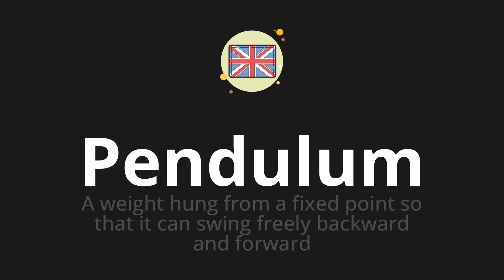How to pronounce Pendulum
🌍 Learn a new language now Master the pronunciation of 'Pendulum' Pendulum 📖 - which means : A weight hung from a fixed point so that it can swing freely backward and forward 📝 - with this quick and clear tutorial by How To Pronounce!

In this video 📽️, we'll guide you through the correct pronunciation of 'Pendulum' in English, using native speaker examples 🗣️👂 and easy-to-follow phonetic breakdowns 🎵. Whether you're learning English for travel ✈️, business 💼, or just for fun 🎉, our guide will help you perfect your pronunciation in no time ⏰.